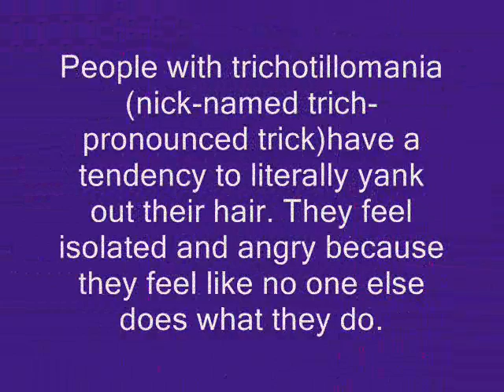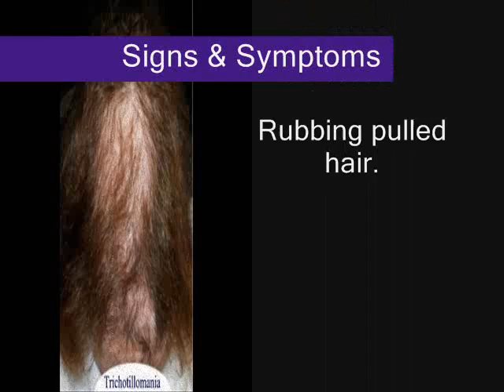Trich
Impulse Control Disorder for LPN program at EITC